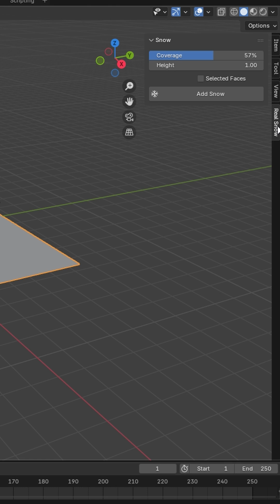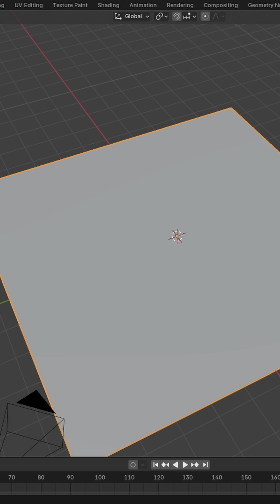Quick SNOW in BLENDER 4.5 - Real snow Addon Tutorial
Blender Removed Real-Snow Addon - How to get it back😱
In this video I'm going to show you how you can create Snow in blender 4.5 in a few clicks!